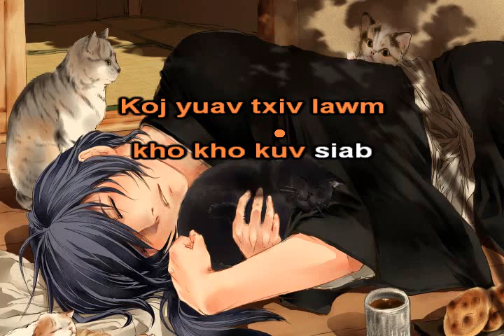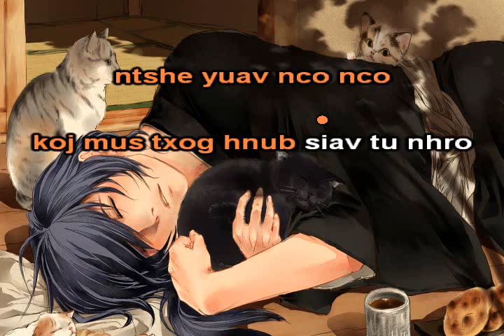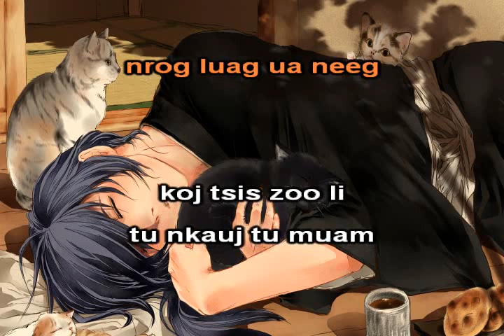Koj Yuav Txiv Lawm Instrumental + Lyrics - Tsua Muas